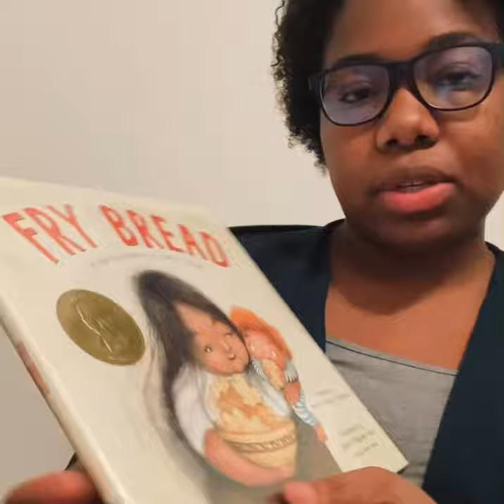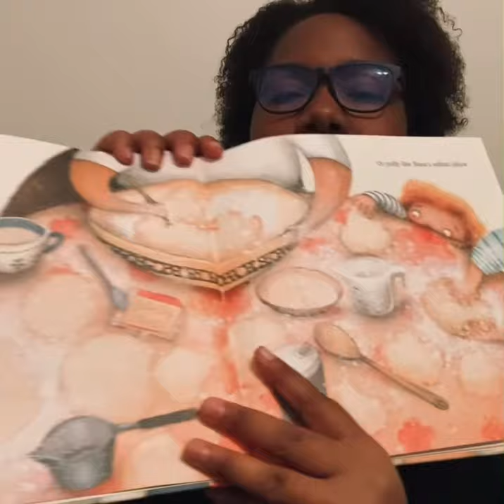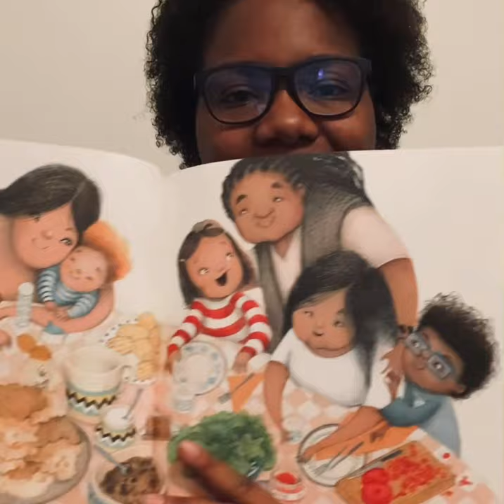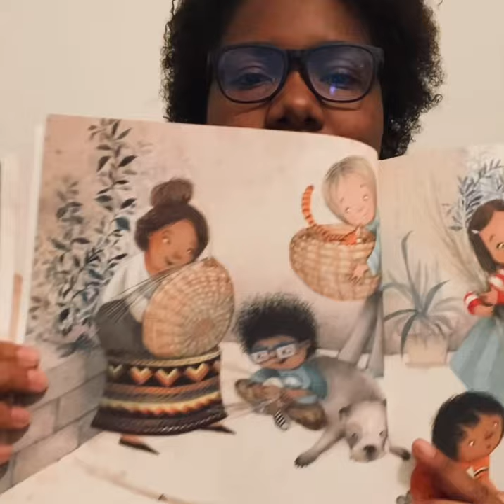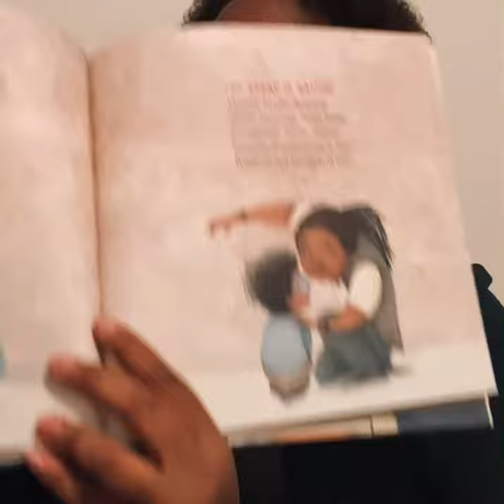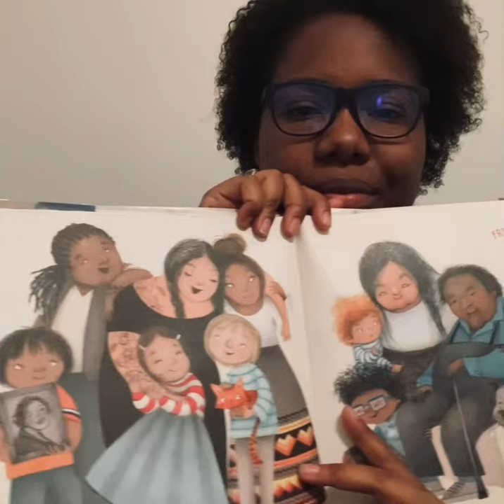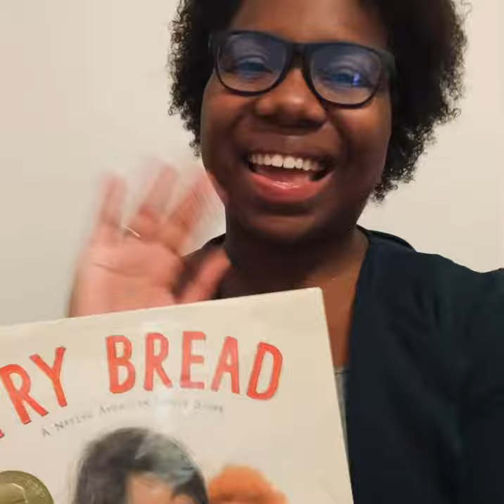NATIVE AMERICAN HERITAGE MONTH READING: “Fry Bread” written by: Kevin Noble Maillard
Happy Native American Heritage Month! I’m so happy to share with you my reading of “Fry Bread” by Kevin Noble Maillard. I hope you enjoy and take some time to learn more about true Native American heritage and culture and what makes it so special.